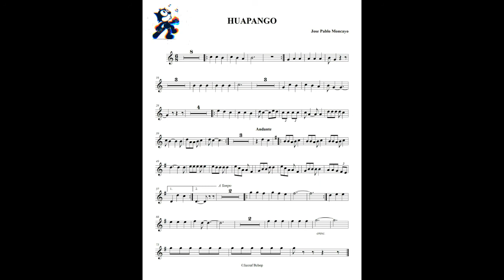Huapango Moncayo Flauta Dulce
Huapango Flauta Dulce
José Pablo Moncayo
Método de Flauta Dulce Mexicana y Clásica
Manuel Licea Jiménez
Ediciones Licea